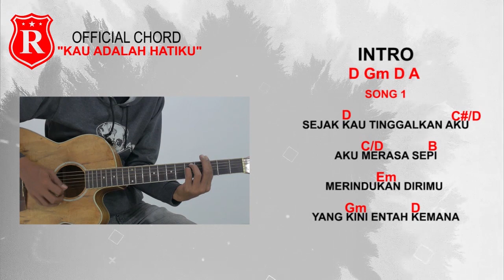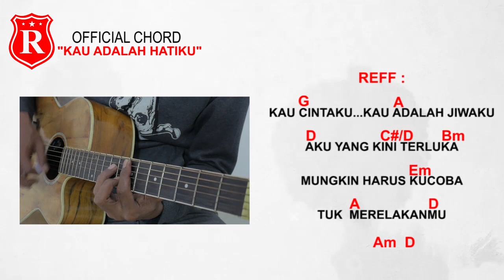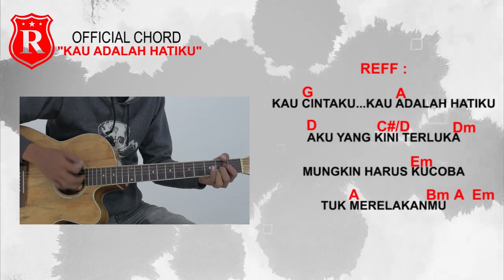REPVBLIK " KAU ADALAH HATIKU " ( OFFICIAL GUITAR CHORD )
Siapa yang ada dalam Hatimu?? Ayo Jawab ?
Setiap Manusia akan berpasangan nantinya, dan setiap pasangan pasti ingin selalu bersama sehidup semati, dengerin lagunya, Mainin Chordnya dehh biar seru ya !